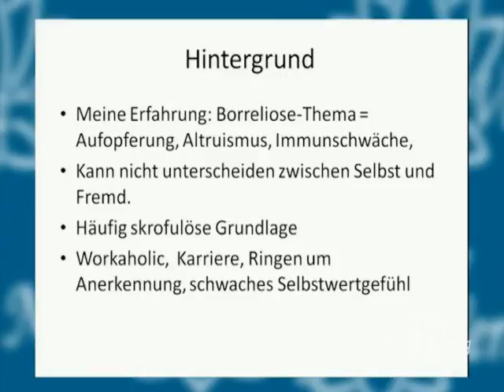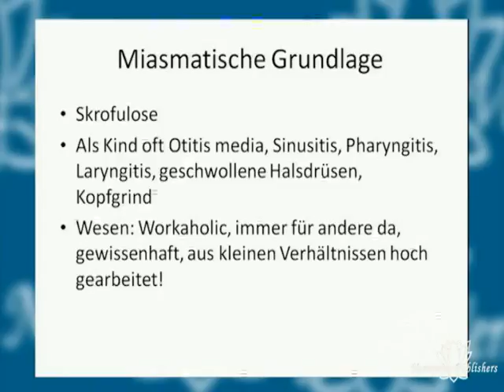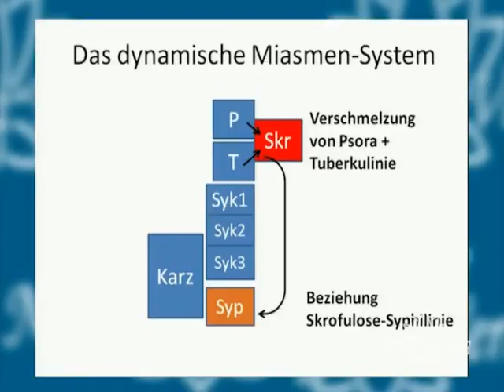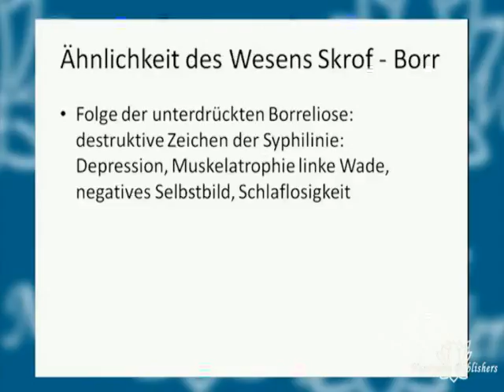Holistic Miasmatic Treatment with a Live Case- 1 DVD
"Homeopathy from Childhood to Old Age Congress 2014” at March 15, in Bad Krozingen Germany

In this presentation Rosina Sonnenschmidt presents her unique and very comprehensive treatment approach using miasmatic homeopathy, supplemented by many naturopathic measures. With the goal of restoring the patient‘s health and flexibility (both mental and physical), she attempts to stimulate the vital force and the organism so that balance is restored bit by bit. Together with the administration of homeopathic remedies, rizols , and so on, she emphasizes changing one‘s way of life – not just nutrition but also the rediscovery and activation of the person‘s inner potential.

Her first, now recovered patient (burn-out, rheumatism, muscle-wasting, previous history of borreliosis) comes on stage and reads his poems. It was part of his therapy to write these poems so as to rediscover his creativity. The
patient‘s path back to full health gradually and graphically unfolds in front of the audience – interspersed with explanations describing his treatment by Rosina Sonnenschmidt. Several homeopathic remedies were used (Syph., Merc., Carc., Thuja, Puls., Calc-p., Uran-n., Germ-met., Oxyu-m., Cortiso., Arg-am., Lut-f., Inachis io, …).

In the second case (also borreliosis and muscle-wasting, with premature dementia) – the indicated remedies were Aur., the borreliosis nosode, Cortiso., Lyc. and Sulph. – she also additionally discusses the connection she has observed between borreliosis and scrofula, and she discusses the significance of sycosis in miasmatic treatment.

It is particularly moving to see the visible success of the treatment of a previously unvaccinated 7-year-old who suffered severe disability after a six-fold vaccination: the spasticity and additional accompanying complaints meant that the boy was no longer able to speak, stand or sit, and could not keep his head up. After Thuja together with light treatment and baroque music, then Lil-t. and Orig., Calc., Puls. and finally Calc-p. – supported by additional therapies (the systemic context is mentioned here too) – the boy finally learns to walk again.

These are very vivid cases which impressively document the efficacy of miasmatic treatment in combination with other supportive measures.